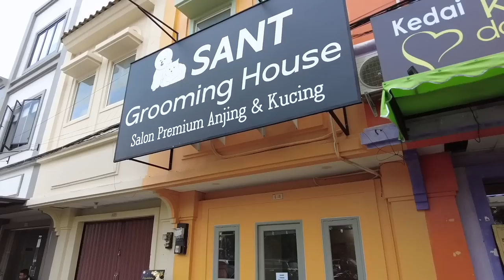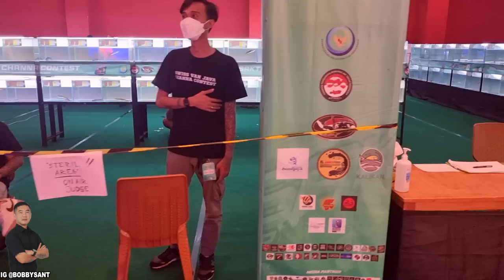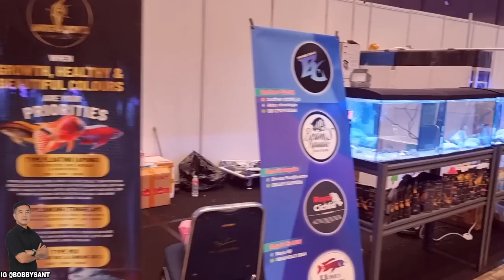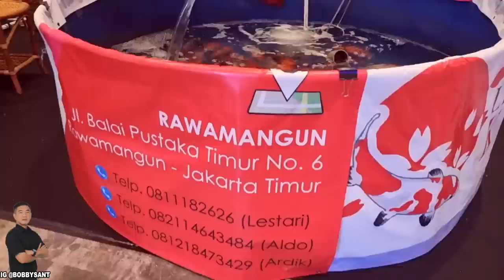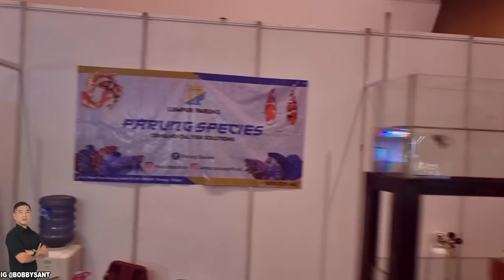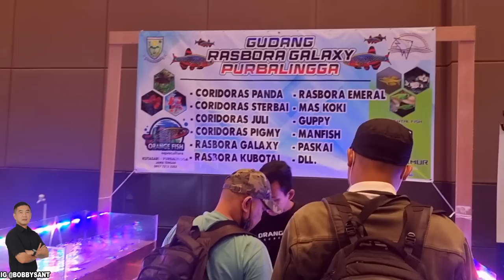PAMERAN IKAN HIAS AIR TAWAR TERBESAR 2022 - KALIKAN 2022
Kalikan Hadir untuk para pecinta, pembudidaya, UMKM dan Komunitas ikan hias Indonesia
KALIKAN berinisiatif membangun pusat rekreasi yang mengeksplorasi sophistikasi ikan hias air tawar yang berasal dan keragaman ikan nusantara. Meningkatnya popularitas ikan hias warna-warni seperti Ikan Mas, Ikan Koi, Guppy, Corry Catfish, Tiger Fish, Ikan Cupang dan Ikan Arwana untuk kolam dan akuarium di kantor maupun rumah sebagai bagian dari gaya hidup modern, diprediksi akan mendorong pertumbuhan bisnisikan hias air tawar.